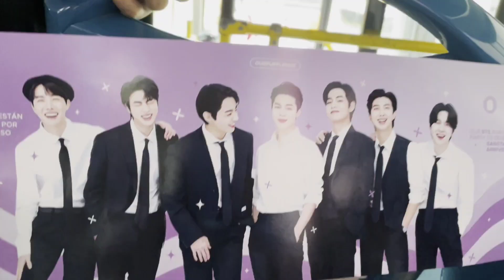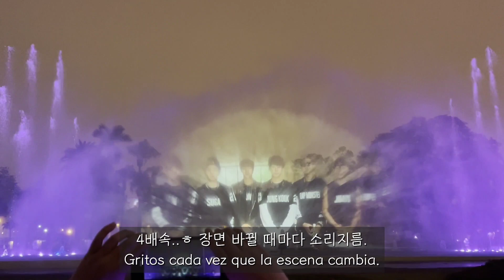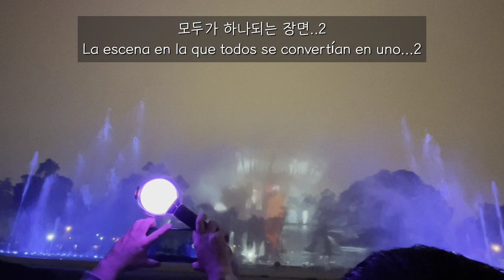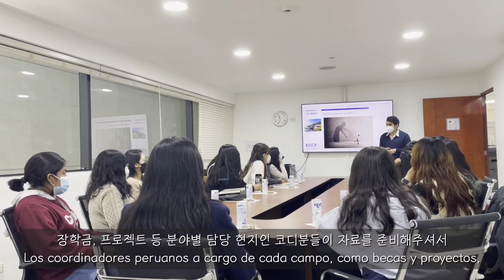(KOR/ESP) 페루VLOG ㅣ마리네라 ㅣBTS 9주년 ㅣ이카여행 ㅣJunio en Lima 💜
안녕하세요!

10월이 되어서야 올려보는 일상기록들입니다. 하핫
6월에는 마리네라도 배우고 친구들과 이카 여행도 다녀왔어요!
실은 제가 방탄소년단을 참 좋아하는데 리마에도 아미가 많더라구요.

아주 신나는 일상들이 많았던 6월이었네요.╰(*´︶`*)╯♡

7월의 리마도 서둘러서 올려볼게용💜

¡Hola!

Subo el video muy tarde en octubre.  ja ja
En junio aprendí Marinera y me fui de viaje a Ica con mis amigos. Una amiga de Ecuador también visitó Lima.
De hecho, me gusta mucho BTS, y también hay muchos ARMY en Lima!

Junio ​​fue un mes lleno de emocionante vida diaria. ╰(*´︶`*)╯♡

 Subiré ‘Lima en julio’ a toda prisa 💜